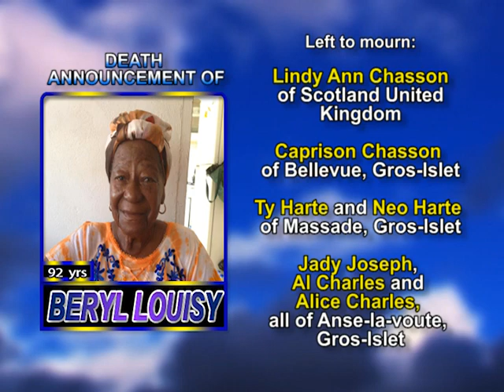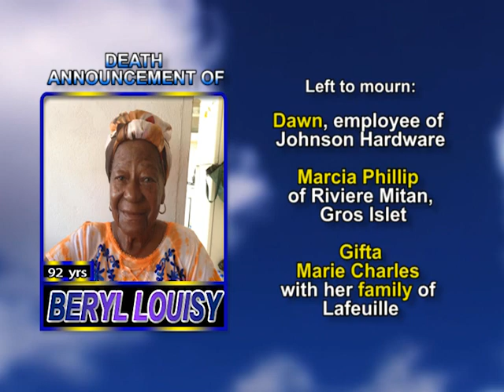Beryl Louisy long 1